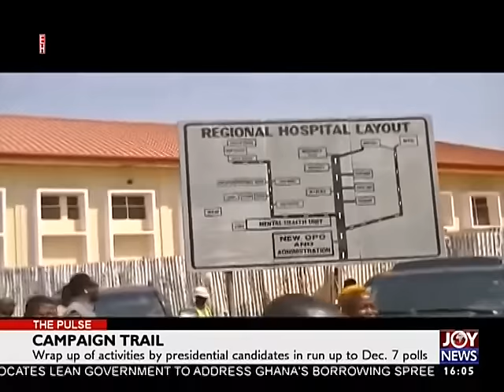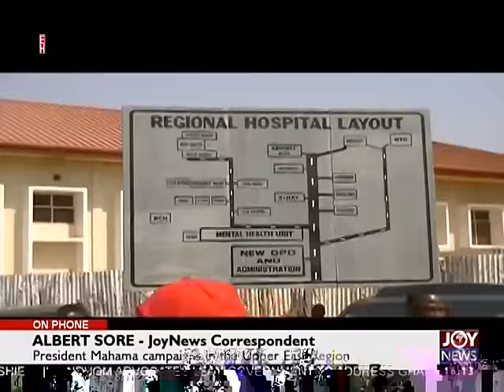Campaign Trail - The Pulse on Joy News (23-11-16)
Wrap up of activities by presidential candidates in run-up to Dec. 7 polls